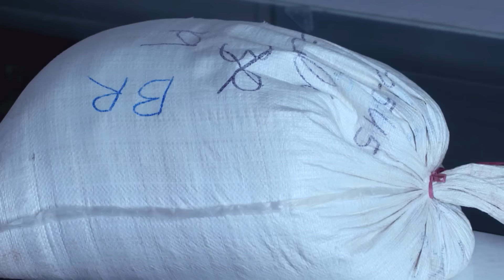Parinayam - Full Ep - 50 - Vedanth Menon, Amulya, Pramila - Zee Keralam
Show Name : Parinayam
Producer/Star Cast : Rakshith Gowda, Nisha Ravikrishnan, Sudha Narasimharaju
Episode No : 50

Vedanth and Amulya, who are as different as chalk and cheese, are always at loggerheads. What happens when he develops feelings for her?